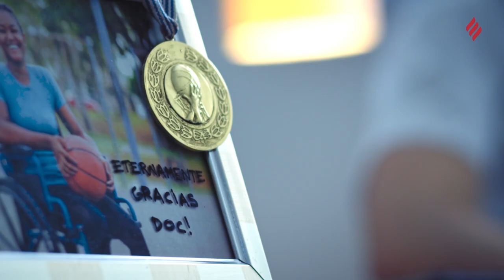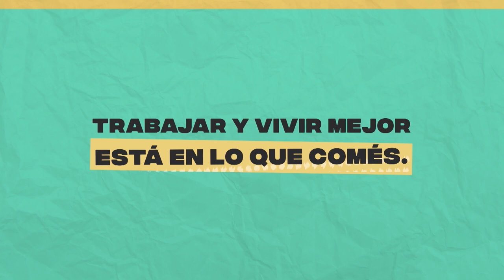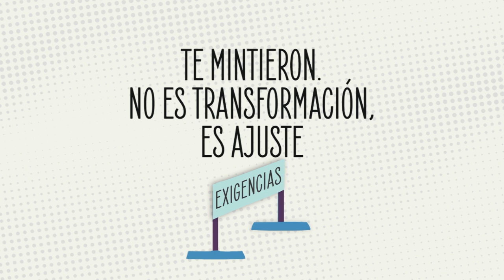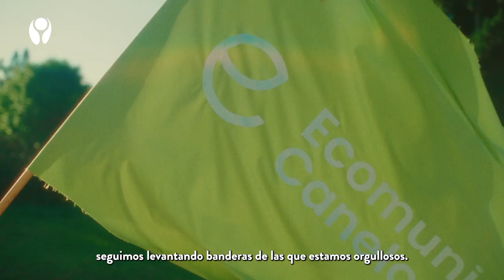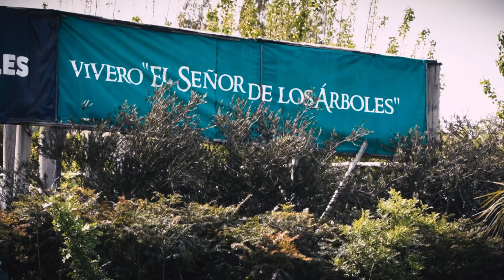RETRANSMISIÓN Entrevista Carolina Cosse 14 oct, Liliam Kechichian 02 dic 2022